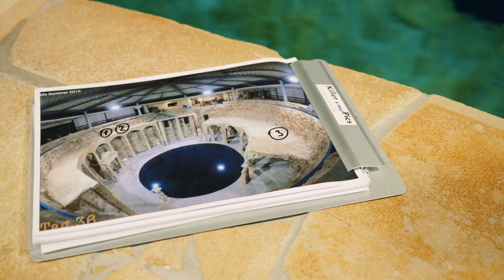Unterwasserfotografie mit Konstantin Killer und der Z 6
Unterwasserfotograf Konstantin Killers Leidenschaften sind das Tauchen und Fotografieren. Zuerst als „Winterbeschäftigung" gedacht, begann er mit der Model-Unterwasserfotografie. Menschen unter Wasser hatten ihn schon immer fasziniert. Daraus entstand sehr schnell eine kombinierte Leidenschaft, bei der es stets um besondere Belichtung, unerwartete Ideen und komplexe Planung geht. In diesem Video erklärt er uns, was das Besondere bei dieser Art der Fotografie ist und was ihr bei einem Unterwassershooting unbedingt beachten solltet.

Großer Dank gilt insbesondere Georg Nies (SEACAM)